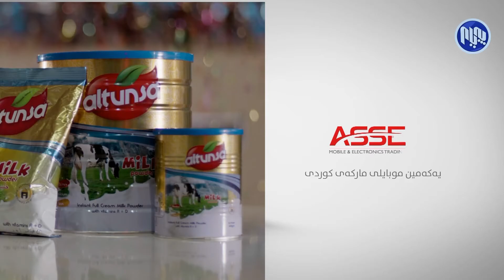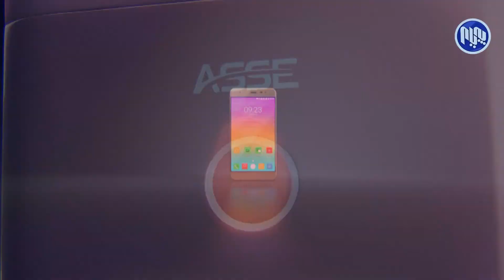ئه‌مڕۆ - په‌ڕله‌مانی كوردستان له‌سه‌ر ڕه‌شنوسی یاسای بودجه‌ی عێراق كۆبویه‌وه‌